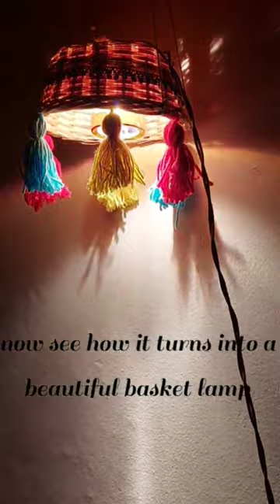Easy DIY budget friendly Basket lampshade